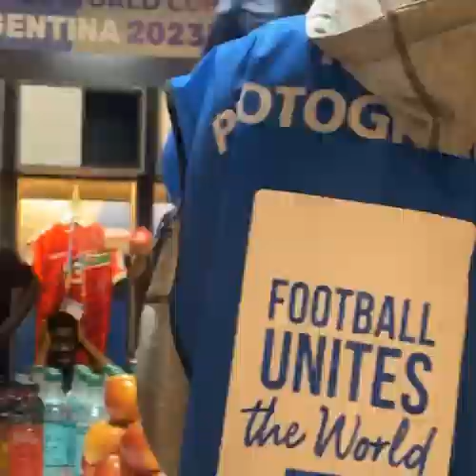Unforgettable 🔥 Moments 🇬🇲 for Gambia U20 in the U20 World Cup